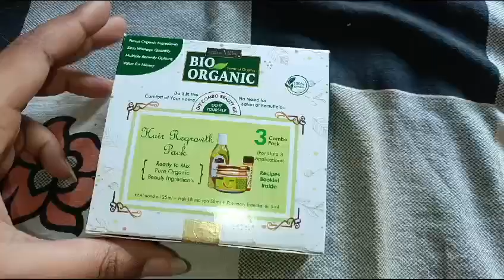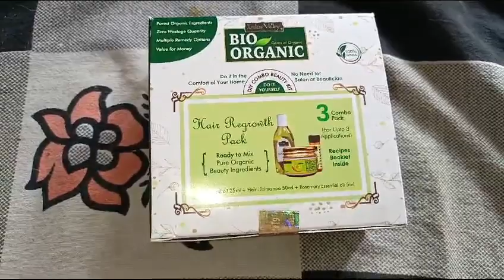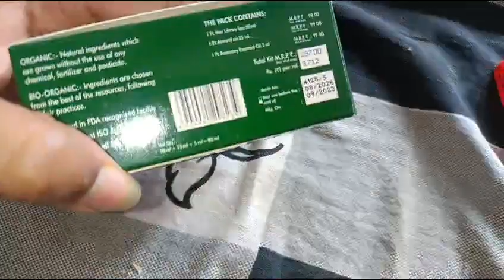16 February 2024(2)